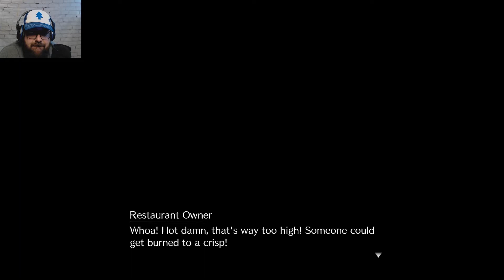Final Fantasy 7 Remake | Part 16 | Better Not Lose